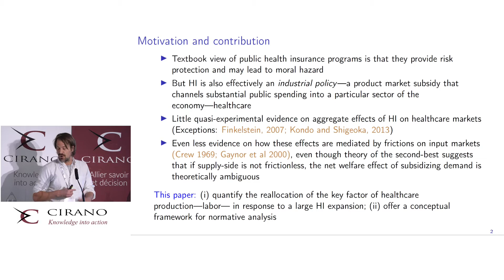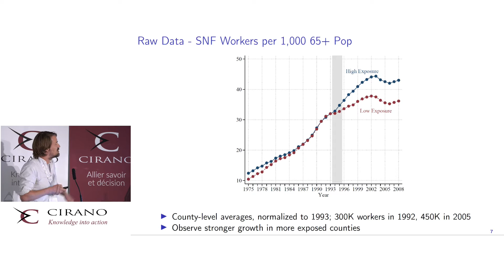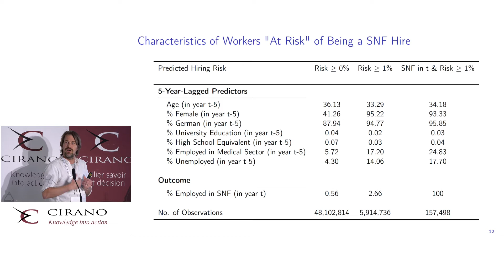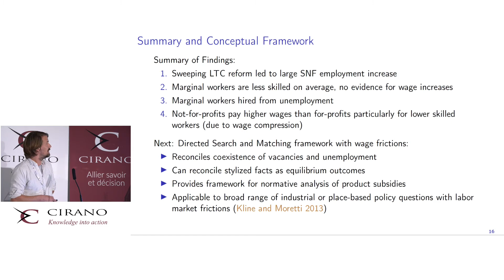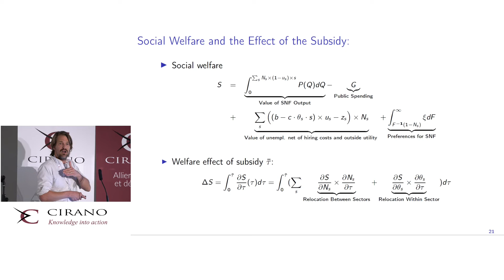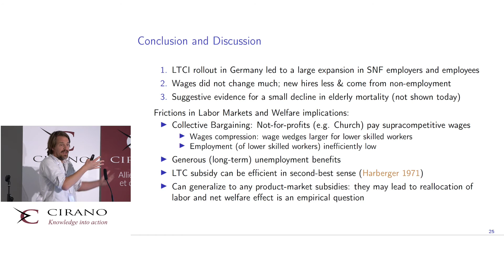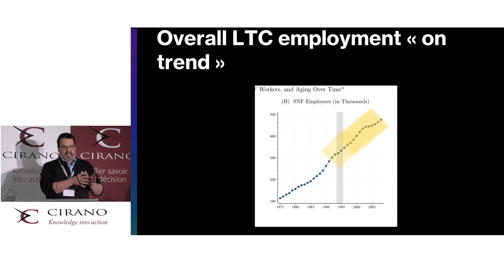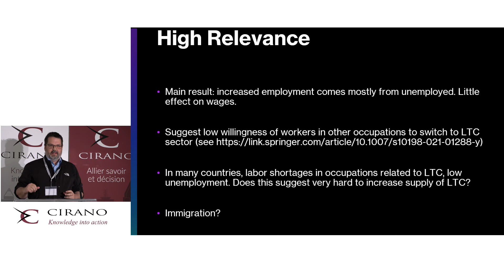Presentation Martin Hackmann and discussion Todd Morris